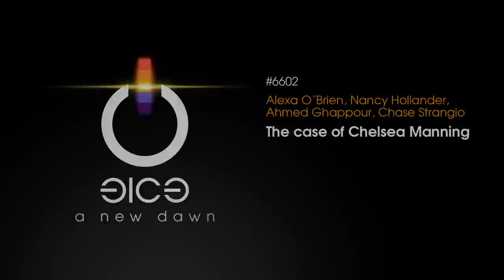The case of Chelsea Manning (deutsche Übersetzung)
A discussion with U.S. Army private Chelsea Manning's attorneys Nanny Hollander, Ahmed Ghappour, and Chase Strangio.
Moderated by journalist Alexa O'Brien.

Alexa O´Brien, Nancy Hollander, Ahmed Ghappour, Chase Strangio